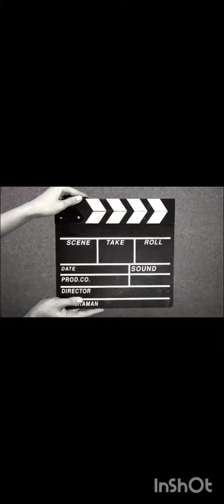TOTORIAL MELEPAS KACA HELM NHK 🤗🙄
Cara Melepas, memasang kaca helm iridium